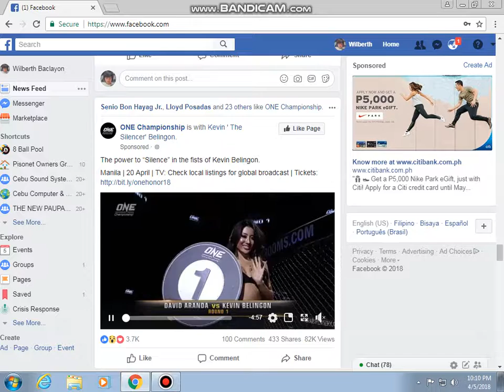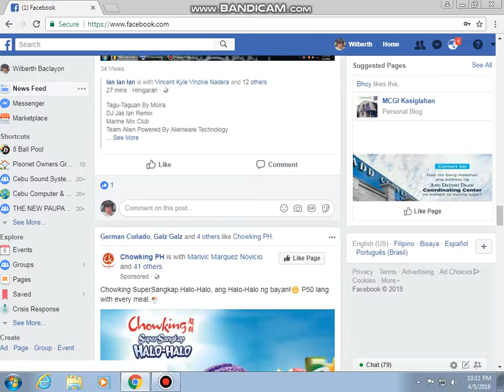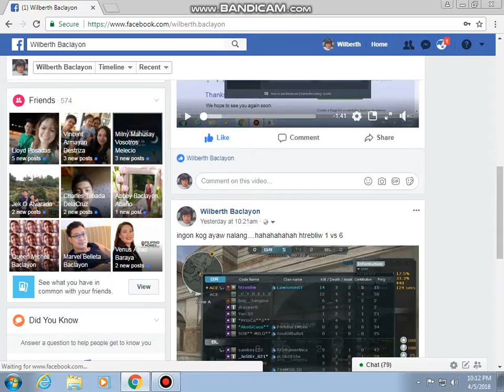staring by jay rabina hahahha